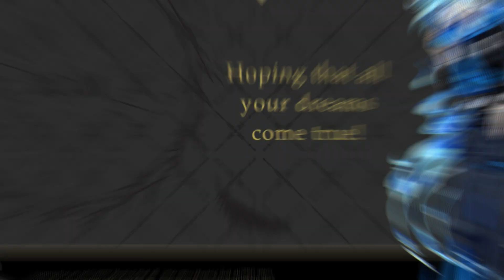【ツイステ】みんなのニューイヤーカード集【MAD】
みなさんから頂いた素材でMAD作りました！
本当にありがとうございます、そしてリリア様お誕生日おめでとう！！

ニューイヤーカードいくらでも遊んでられる…！

使用楽曲
DJ YOSHITAKA - FLOWER
Evans